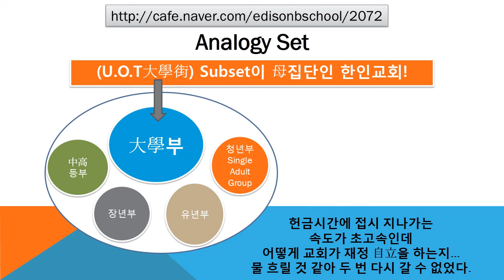#2072 Praiseloan (주)찬호론대부 MBA GMAT Logic '한인교회'